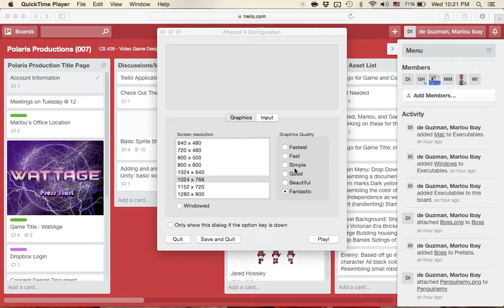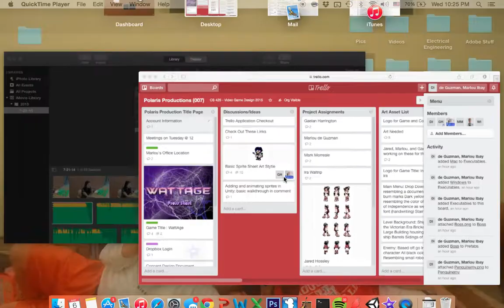EVL 2015 Video Game Class Demo - WattAge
A demo of Team 7 of EVL Lecturer Mark Tulewicz's video game class of 2015.